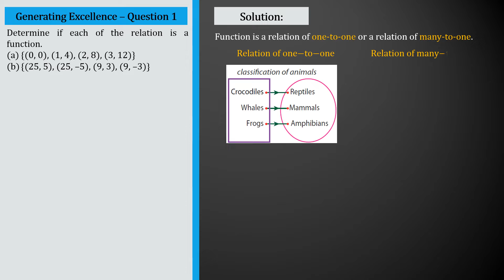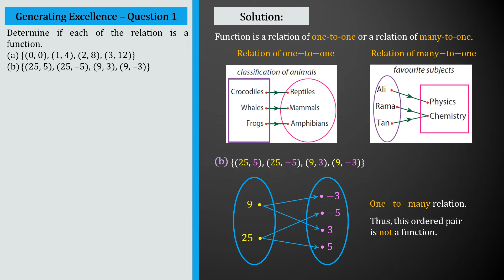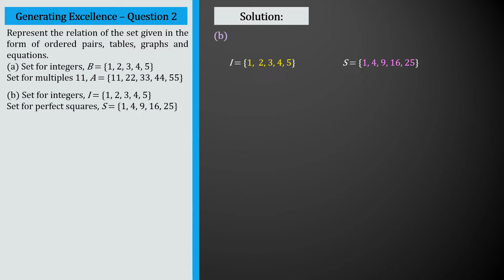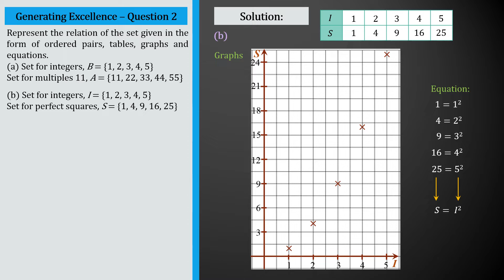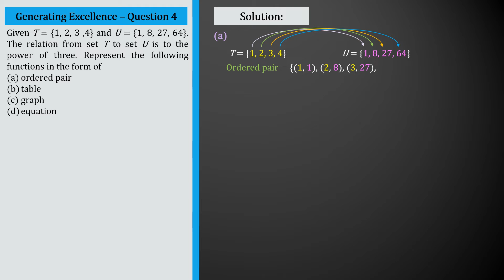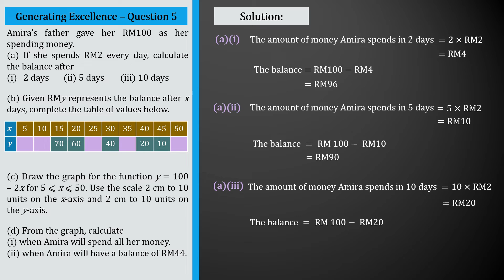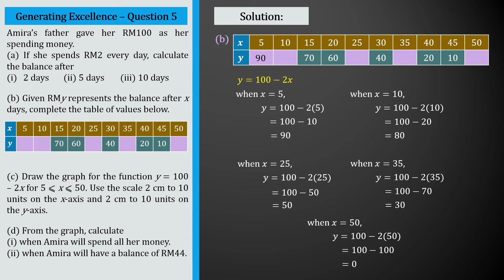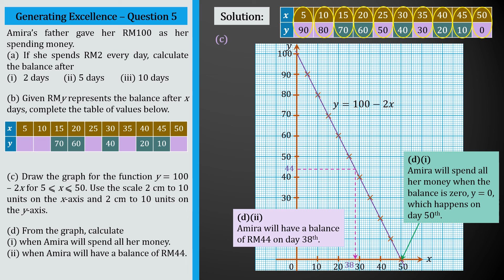KSSM Form 2 Mathematics Chapter 8 - Generating Excellence (Q1 - Q5) | Graphs of Functions